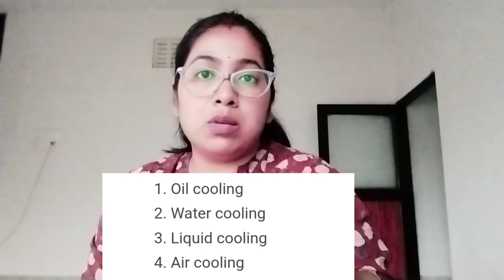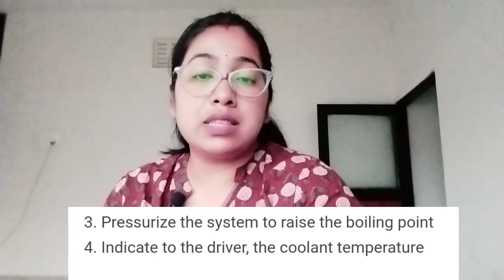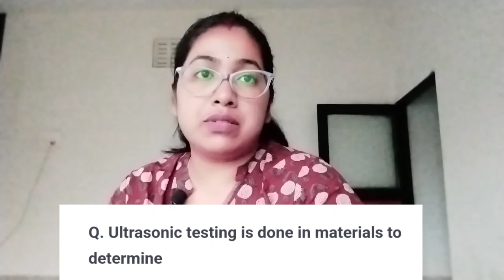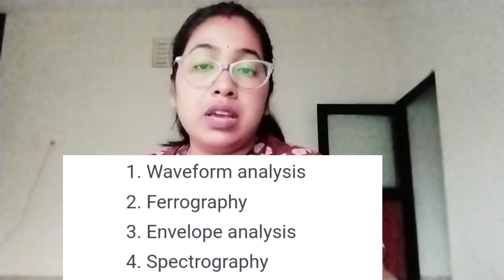ITI Diesel Mechanic - part 4 | Oil India Limited Recruitment 2023